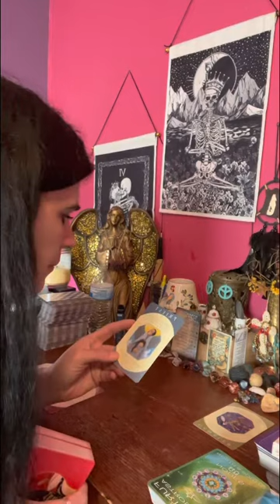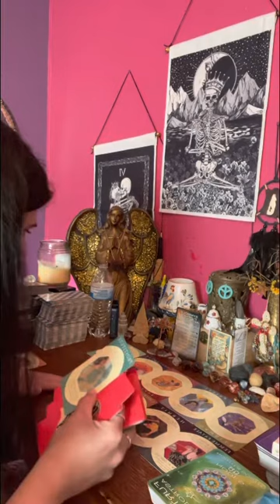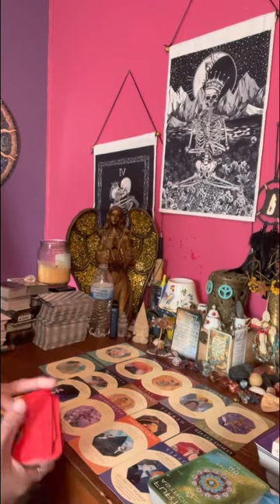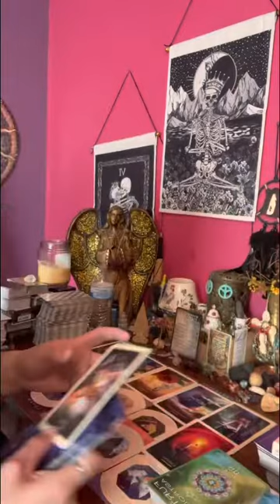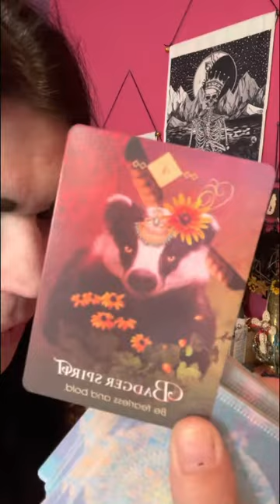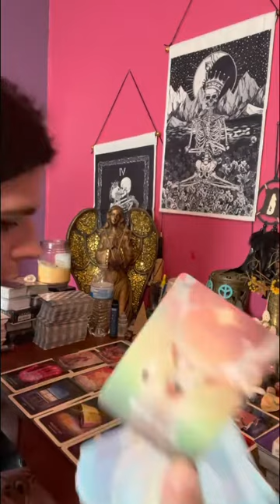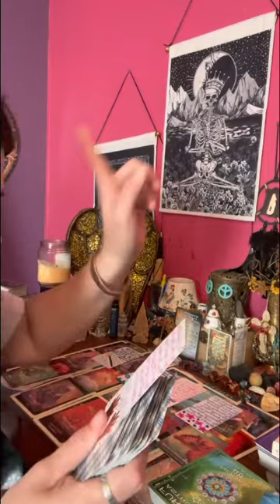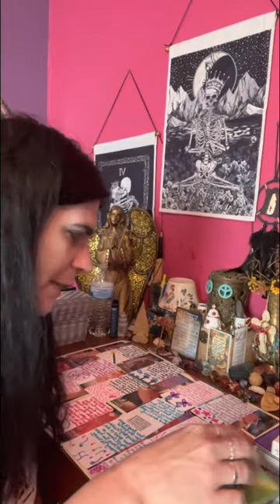Someone’s hands are a blessing & once you ✍️ your story your going to be a huge success in life!!!!